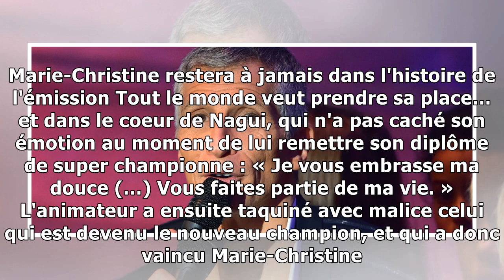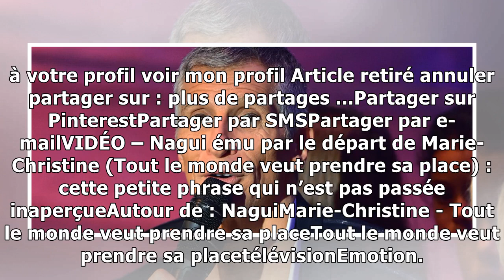VIDÉO – Nagui ému par le départ de Marie-Christine (Tout le monde veut prendre sa place) : cette ...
En remettant à Marie-Christine son diplome de super championne du jeu Tout le monde veut prendre sa place ce lundi, Nagui a trahi son émotion avec une phrase pleine de tendresse pour la candidate. Ell...